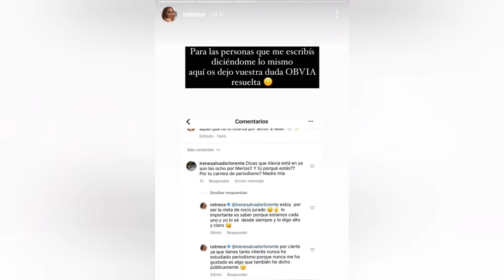💥SALTAN CHISPAS... Entre Rocío Flores y Alexia Rivas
En el programa de Ya son las 8 Rocío Flores y Alexia Rivas tuvieron un enfrentamiento que ha trascendido a las RRSS.